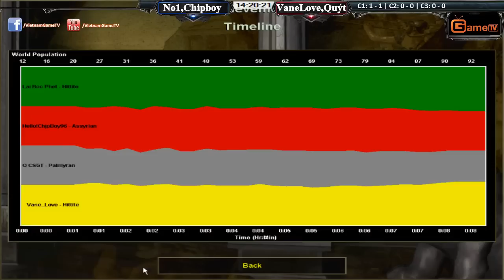2v2 No1, Chipboy vs VaneLove, Quýt Ngày 28 08 2015 C1T3